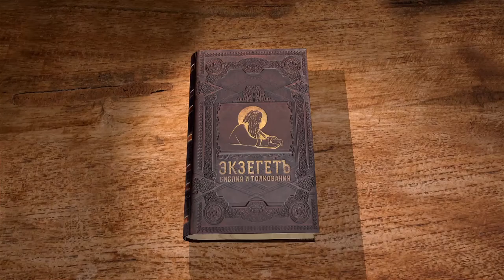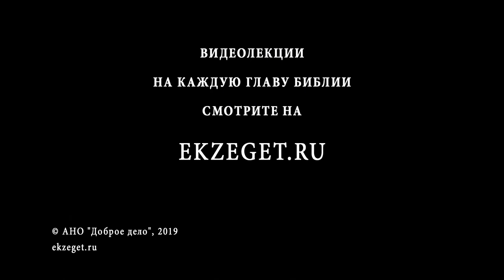3-я Книга Царств. Глава 19. Андрей Десницкий. Ветхий Завет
Ахав, видимо, был растроган чудом, но Иезавель была жестокосердна, и слабохарактерный муж не смог её образумить. Почему Илия, если он был чудотворец, бежал, как простой человек? Зачем он просил себе смерти? Но Господь явился ему дивным образом: не в грозной стихии, а в веянии тихого ветра. Он открыл Илии, что не один он остался в истинном благочестии, ещё 7000 человек не приклонили колена перед Ваалом. Бог повелевает помазать двух царей и одного пророка, но лично Илия помазал только своего преемника, Елисея. Почему царей помазал не Илия, а его преемник? Почему в Евангелии Христос ведёт учеников за собой так, чтобы они не озирались назад, а Илия Елисею позволяет проститься?